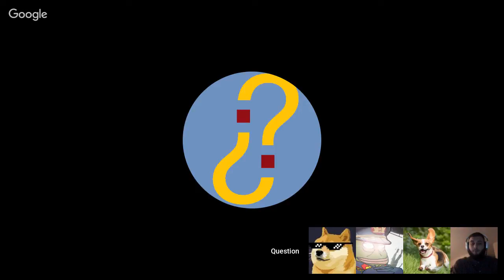A message to National Socialists